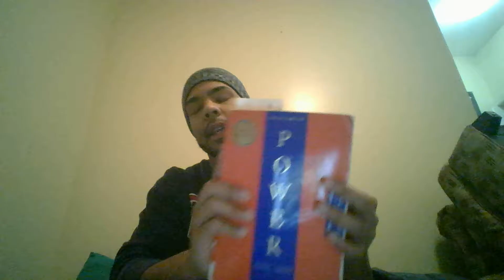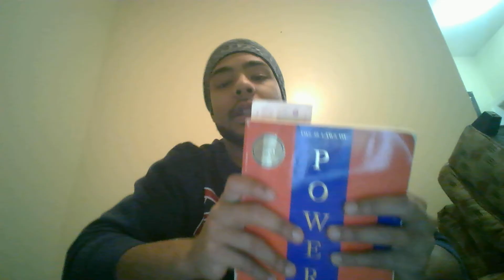48 Days with the 48 Laws: Day 44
Law 44: Disarm And Infuriate With The Mirror Effect

48 Laws of Power by Robert Greene
Pick up your copy here!